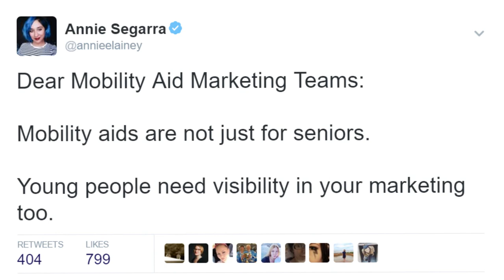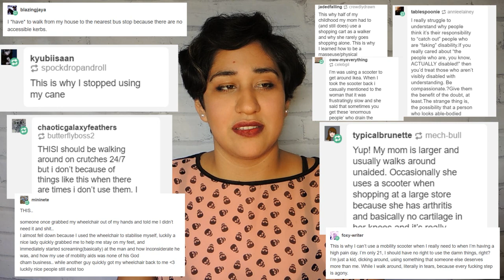The Importance of Visibility for Invisible Disabilities [CC]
Disabilities are more complicated than a lot of people seem to believe, would more visibility end the stigma? Would it increase understanding and guide our allies to be true allies instead of harassing us under the guise that they are helping? Read related posts below!

SUPPORT THIS CREATOR
If you enjoy my videos, please consider supporting this channel!
Amazon Wish List

CONTRIBUTE CAPTIONS/SUBTITLES FOR THIS VIDEO
-Click on the gear in the lower-right corner of the video
-Click "Subtitles/CC"
-You can contribute Closed Captions in English or subtitles in ANY other language

Periscope: AnnieElainey

Camera used
My Associate Store

CHANNEL DESCRIPTION
Annie Segarra (Annie Elainey) creates mainly first-person videos on introspective topics, social topics, sharing her experiences and thoughts on disability, body image, LGBT topics, gender equality, etc, as well as creative content; a variety of music/artistic media and short films. Annie identifies as a queer Latinx disabled woman and uses she and they pronouns.